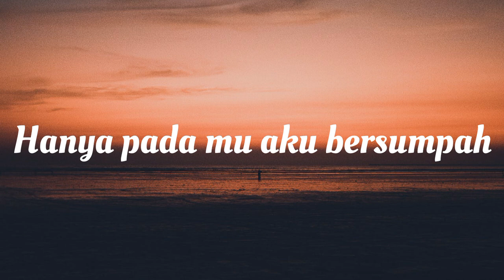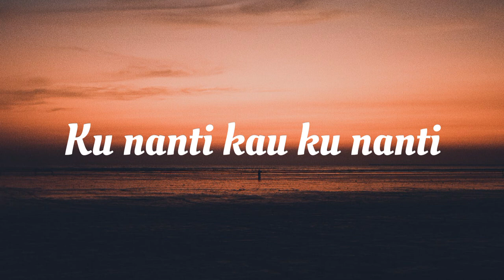Ku Simpan Rindu Di Hati - Omo Kucrut (Cover + Lirik)